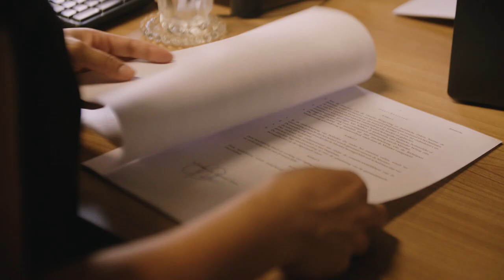E dokumental 'COVID-19 na Kòrsou' | Pronto riba bo pantaya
Siña di pasado, pa bo por biba awe i den futuro. Awor ku Kòrsou ta den un fase di lockdown atrobe pa motibu di COVID-19, nos ke hibá bo bèk na kon nos tur huntu a sa di kontrolá i manehá e kontagionan.

Pronto riba bo pantaya, e dokumental ’COVID-19 na Kòrsou’.